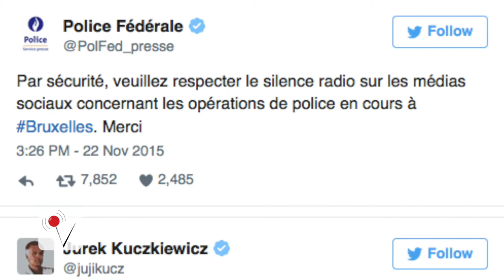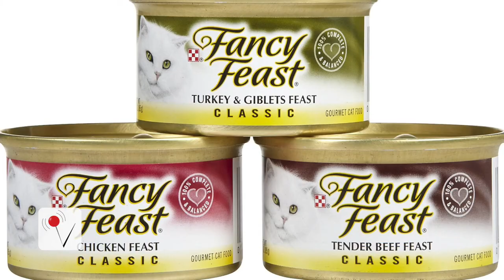Belgians tweet cat pictures during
Brussels remains on lockdown for the third straight day as police conduct a major anti-terror operation to find the Paris attacks suspects. While locked inside, Belgians showed off their sense of humor and flooded Twitter with cat pictures, as not to tip off terrorists who monitor social media.